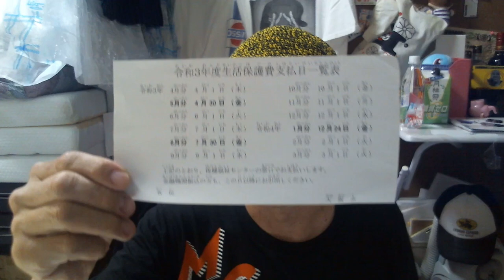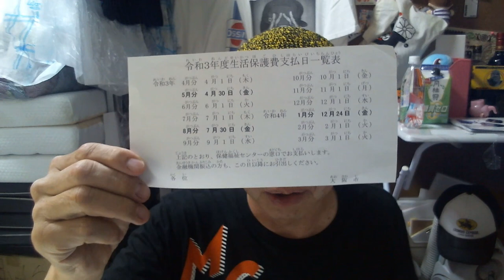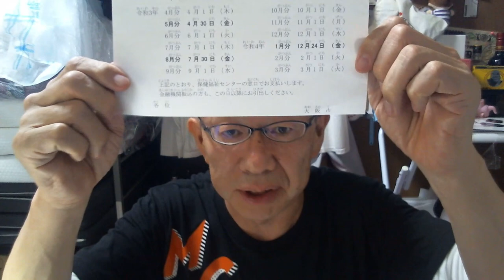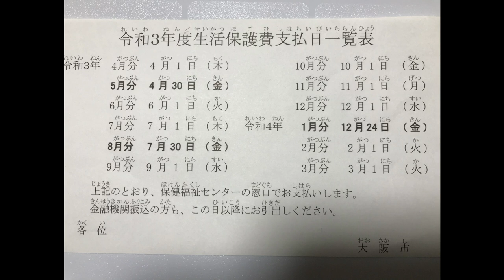生活保護費 支払日一覧表 ［大阪市］ 【59歳 新米🔰生活保護おやじ】/ 生保 支給日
生活保護これから申請しようと考えている方へ［プチ情報］
支払日の前日に、基本振り込まれています。